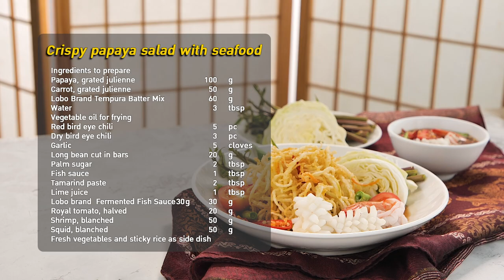ส้มตำกรอบปลาร้ารวมทะเล เมนูสุดแซ่บ สูตรเด็ดอ.ยิ่งศักดิ์